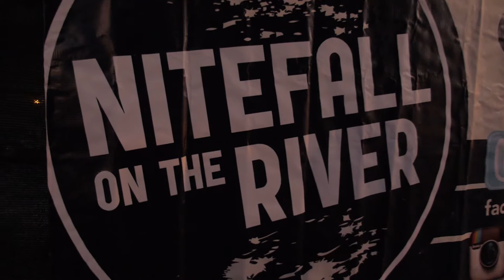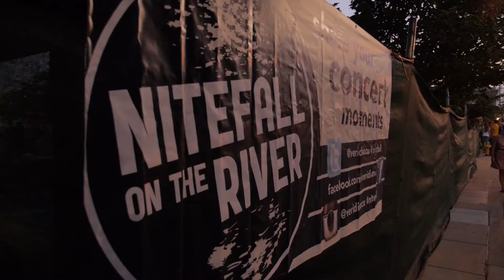Spotlight Series: Jill Haverkamp